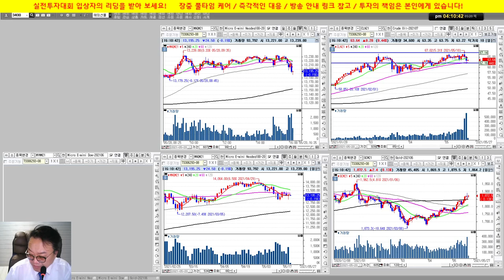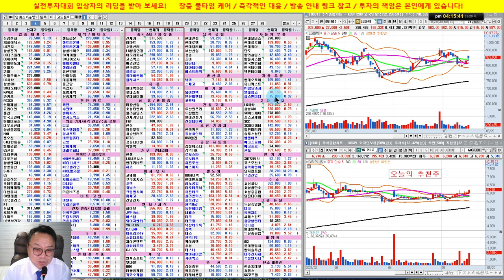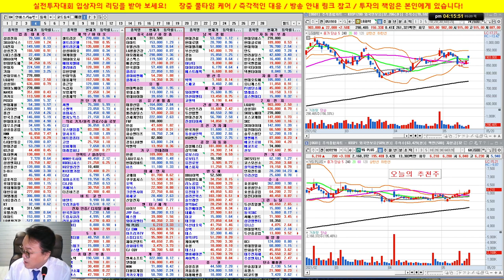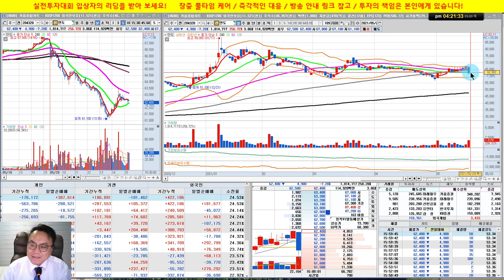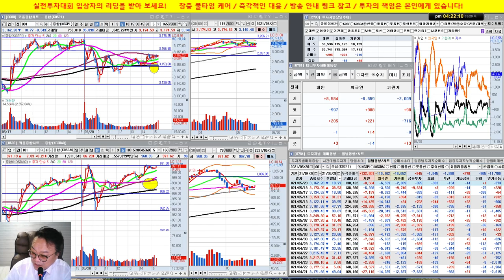마감방송/실전투자대회 입상자 닥터케이의 주식방송/21/05/20